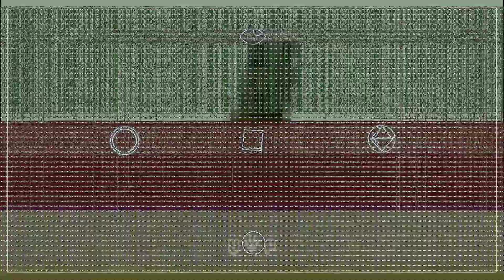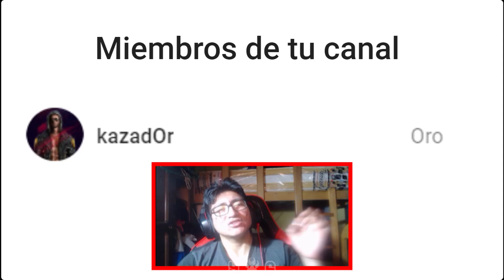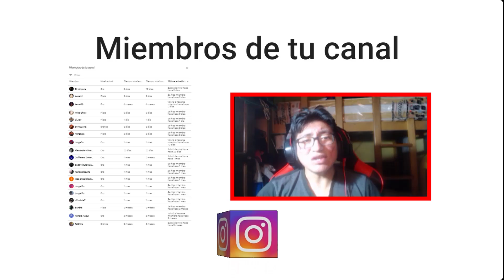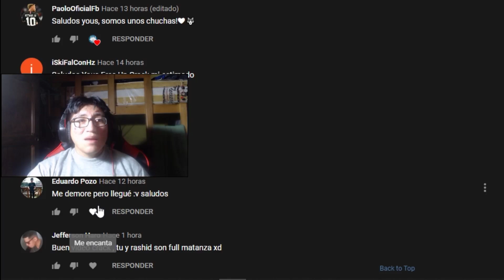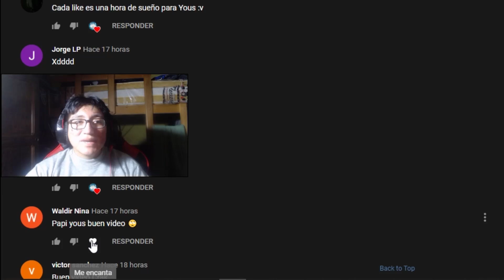Activo 1+1 En 9 cajas?【Evento Chompiras 】Nuevo Miembro Ticona F. - Wolfteam Latino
◥◣☯◥◣HOLA A TODA MI GENTE DE YOUTUBE EN ESTA OPORTUNIDAD les traigo Activo 1+1 En 9 cajas?【Evento Chompiras 】Nuevo Miembro Ticona F. - Wolfteam  Latino

Lα cσpiα dε εstε vidεσ,
sεяα dεnunciαdα.